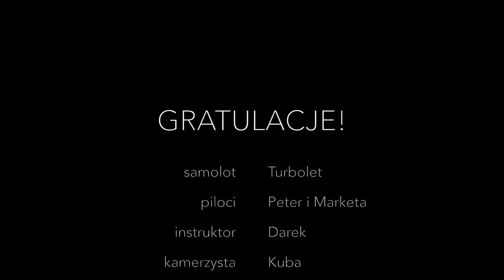Skok spadochronowy Grzegorza 15.10.2017 Olimpic Skydive